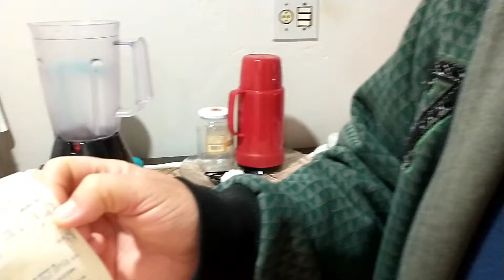ÓTIMO ENRAIZADOR CASEIRO...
Hoje vamos ensinar um ótimo enraizador caseiro para todo tipo de planta flor frutífera acompanhe o vídeo...